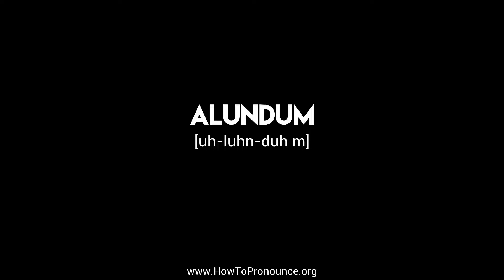How to Pronounce "alundum"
Learn the proper pronunciation of "alundum"